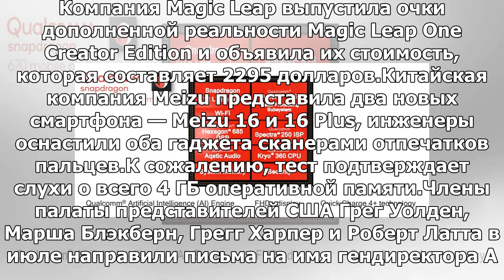Представлена одночиповая система Qualcomm Snapdragon 670: Яндекс.Новости